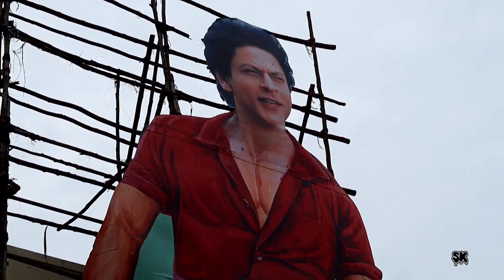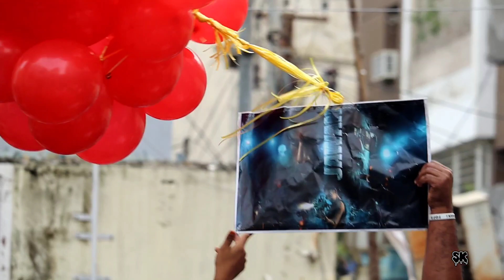Jawan Movie First Day First Show Hyderabad | Jawan Day 3 Review | Srk Fans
jawan day3 collection
jawan blockbuster world wild

jawan day wise collection
jawan movie review
jawan srk movie
jawan news
jawan celebration
jawan Hyderabad
jawan fans
Hyderabad jawan public
Ramakrishna
Devi theatre
mumbai jawan fans
delhi jawan